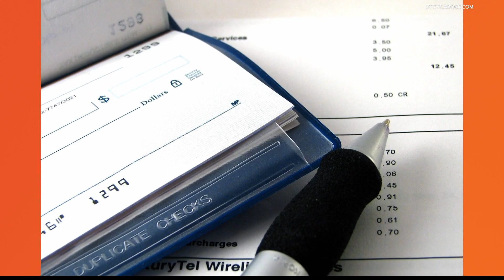Queen of Free: Spring cleaning for your finances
Establishing a fresh start on managing your money is always a good idea. You can track your progress more effectively if you know when you’re beginning.